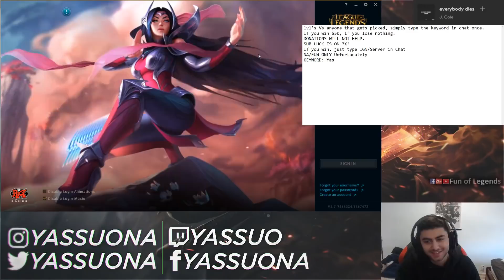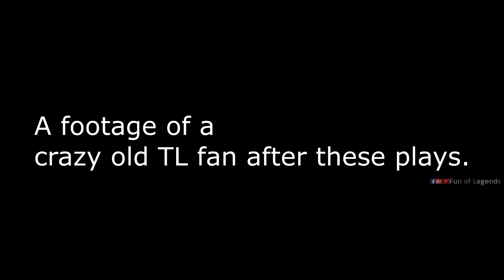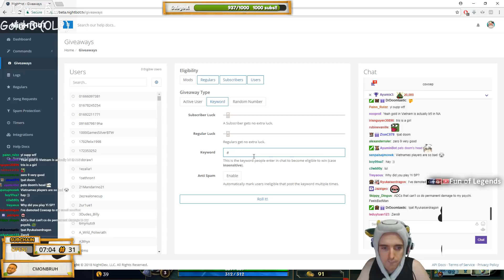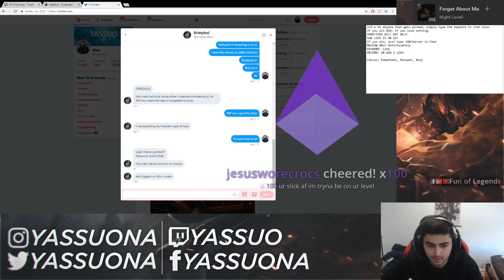Yassuo Hits On AngelsKimi But Gets Rejected | Tyler1 Fan Shows Up At NA LCS Finals | LoL Moments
CREDITS:
Imaqtpie: